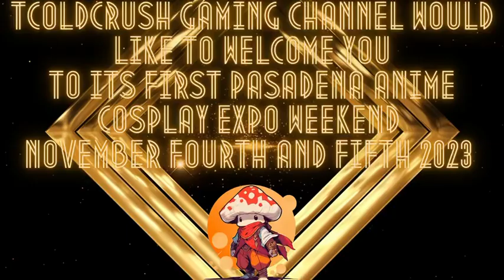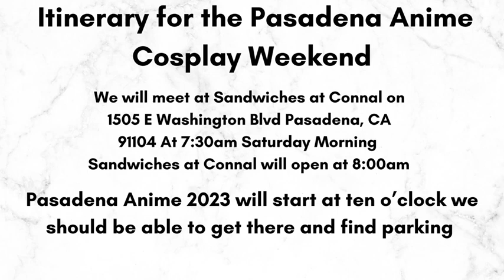Check out my friend! TCold Crush gaming!